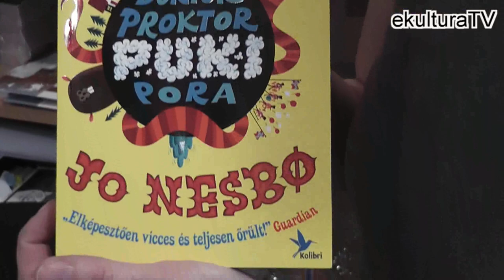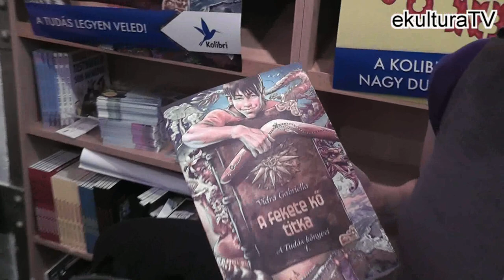XIX. Könyvfesztivál - Kolibri újdonságok - ekulturaTV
A Könyvfesztivál negyedik napján  Balázs Eszter Anna mesél a Kolibri Kiadó újdonságairól. Ezek sorrendben az alábbiak:
Jo Nesbø : Doktor Proktor pukipora
Vide Gabriella: A fekete kő titka

2012. április 22.